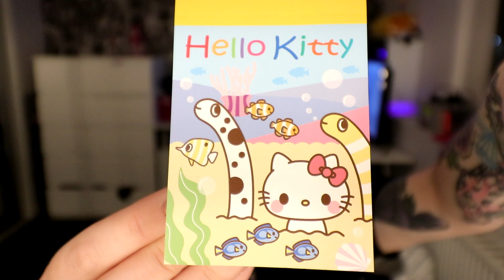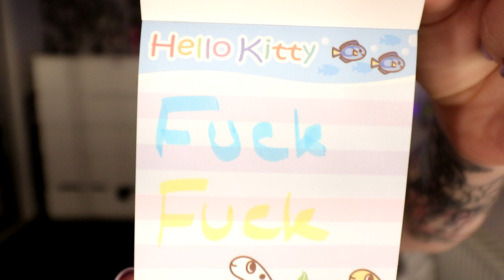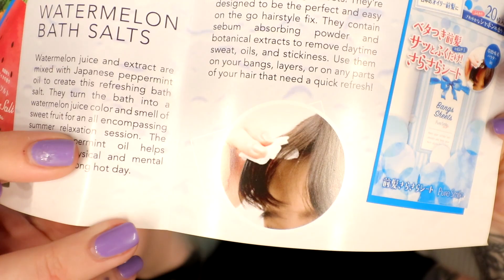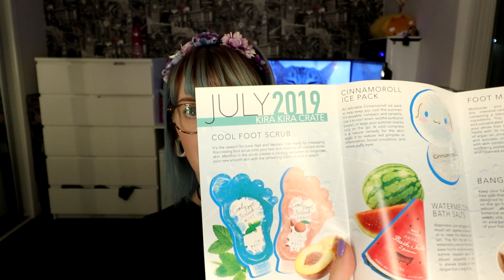Doki Doki & Kira Kira box July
Every month I get Doki Doki boxes and Kira Kira boxes from Japan crate.

I am not sponsored and I buy these boxes with my own money.

I don't usually show the Kira Kira box but I thought because my eBay boxes were so bad that i would show you the stuff I get as a bonus unboxing.

I hope you enjoy this video, thanks for coming x